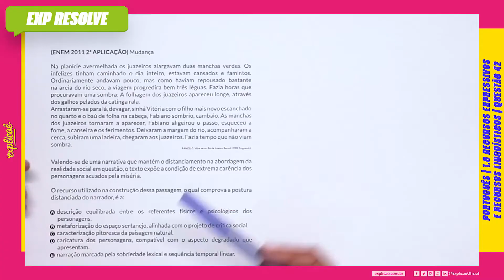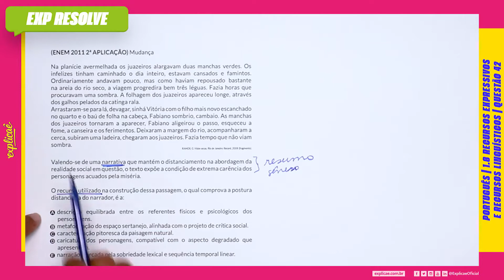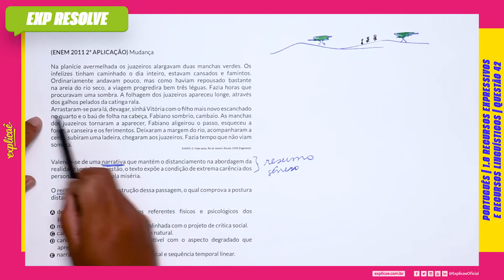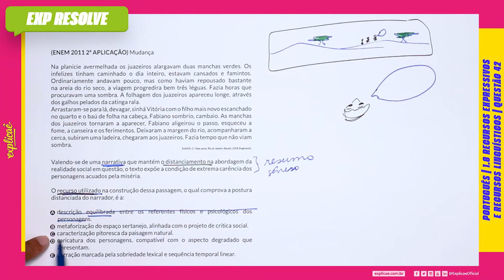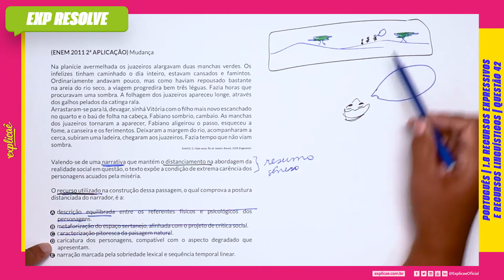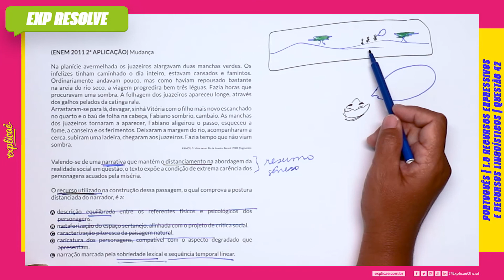MUDANÇANA PLANÍCIE AVERMELHADA OS JUAZEIROS (...) | RECURSOS EXPRESSIVOS E RECURSOS LINGUÍSTICOS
Encontre a sua questão nos seguintes cadernos:

NO NOSSO MANUAL DE SOBREVIVÊNCIA:
ASSUNTO: 1 INTERPRETAÇÃO DE TEXTO | 1.8 RECURSOS EXPRESSIVOS E RECURSOS ESTILÍSTICOS

QUESTÃO 42
(ENEM 2011 2ª APLICAÇÃO) Mudança
Na planície avermelhada os juazeiros alargavam duas manchas
verdes. Os infelizes tinham caminhado o dia inteiro, estavam
cansados e famintos. Ordinariamente andavam pouco, mas
como haviam repousado bastante na areia do rio seco, a viagem
progredira bem três léguas. Fazia horas que procuravam uma
sombra. A folhagem dos juazeiros apareceu longe, através dos
galhos pelados da catinga rala.
Arrastaram-se para lá, devagar, sinhá Vitória com o fi lho mais
novo escanchado no quarto e o baú de folha na cabeça, Fabiano
sombrio, cambaio. As manchas dos juazeiros tornaram a
aparecer, Fabiano aligeirou o passo, esqueceu a fome, a canseira
e os ferimentos. Deixaram a margem do rio, acompanharam a
cerca, subiram uma ladeira, chegaram aos juazeiros. Fazia tempo
que não viam sombra.
RAMOS, G. Vidas secas. Rio de Janeiro: Record, 2008 (fragmento).
Valendo-se de uma narrativa que mantém o distanciamento
na abordagem da realidade social em questão, o texto expõe a
condição de extrema carência dos personagens acuados pela
miséria.

O recurso utilizado na construção dessa passagem, o qual
comprova a postura distanciada do narrador, é a:

A. descrição equilibrada entre os referentes físicos e psicológicos
dos personagens.
B. metaforização do espaço sertanejo, alinhada com o projeto de
crítica social.
C. caracterização pitoresca da paisagem natural.
D. caricatura dos personagens, compatível com o aspecto
degradado que apresentam.
E. narração marcada pela sobriedade lexical e sequência
temporal linear.